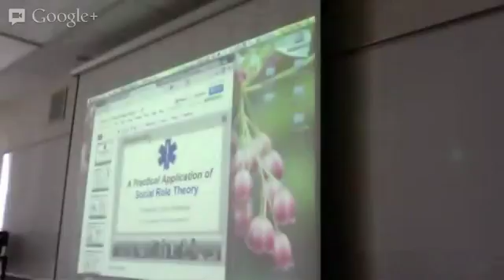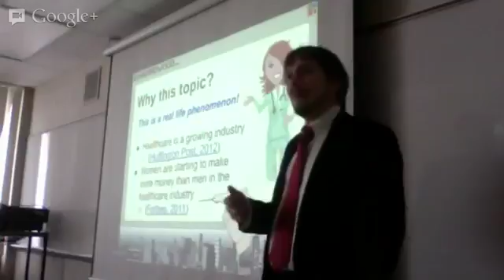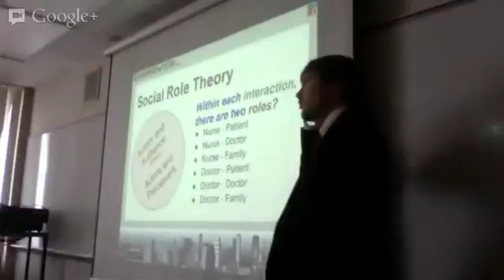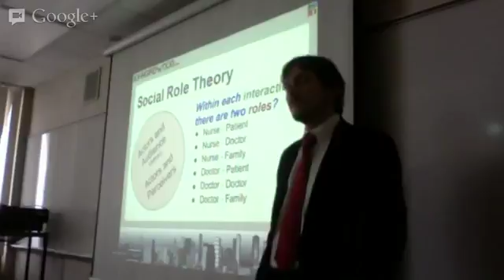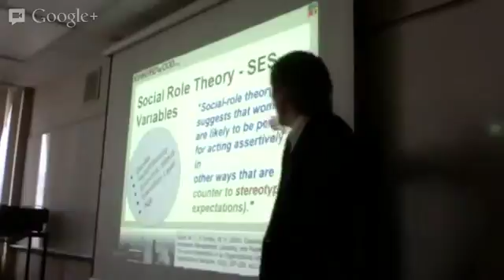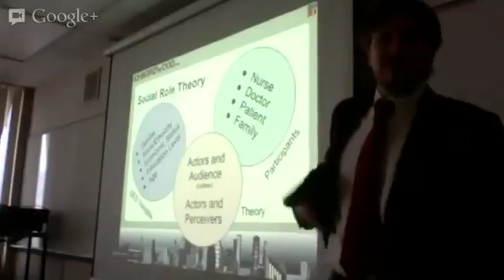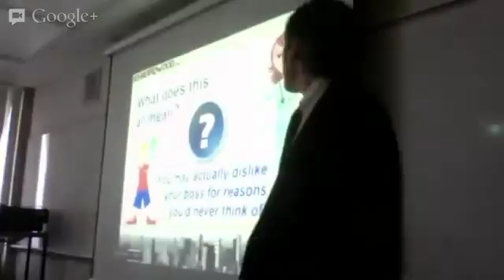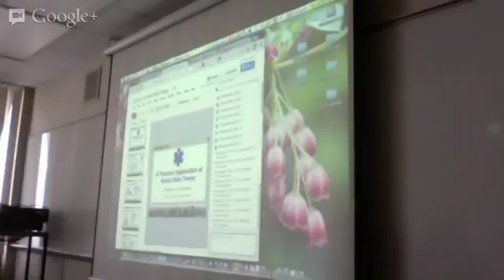2017 03 19 SOC211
SOC 211 Principles of Sociology at Delta Colege.

 Principles of Anthropology Delta College Social Organizations.

شرح علم الاجتماع و تعريفة ونشاتة واهدافة و اهمية دراستة وعلاقتة بالعلوم الاخرى.

المحاضرة 16 : ويبر: البروتستانتية والرأسمالية يوفر موقع شمسنا العربية عدد من المساقات المتكاملة والتي تحتو.